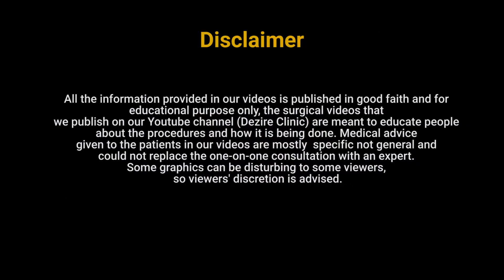360° Male Abdomen Liposuction with VASER + Laser Skin Tightening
Delhi - 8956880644, Pune - 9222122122, Bangalore- 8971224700, Gurugram - 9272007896, Ahmedabad - 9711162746

Dr. Prashant Yadav (M.S., M.Ch. Plastic Surgery ) & Founder of Dezire Clinic